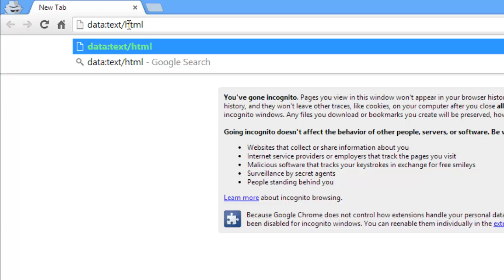Turn your browser into a quick Notepad